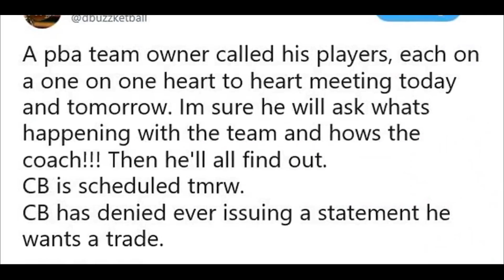ALEX COMPTON Pinag resign I alaska aces Dahil saan? | sino ang Bagong COACH I alaska update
alex compton pba highlights,
alex compton interview,
alex compton welcoat,
alex compton mba,
alex compton wife,
alex compton highlights,
alex compton ginebra,
alex compton angry,
alex compton pbl,
alex compton bisaya,
alex compton highlights pba,
alex compton pba import,
alex compton coffee mate commercial,
andrea compton y alex puertolas
jeffrey cariaso,
jeffrey cariaso wife,
jeffrey cariaso and rudy distrito,
jeffrey cariaso injury,
jeffrey cariaso and erika padilla,
the score jeffrey cariaso,
jeffrey cariaso highlights,
rudy distrito jeffrey cariaso,
wife of jeffrey cariaso
alex compton resign
pba update,
alex compton update,
jefrrey cariaso update
bagong coach alaska,
coach alaska,
resign coach alaska
pba update coach,
coach alaska resign
Philippine Basketball Association.
Alaska Milkmen
alaska management